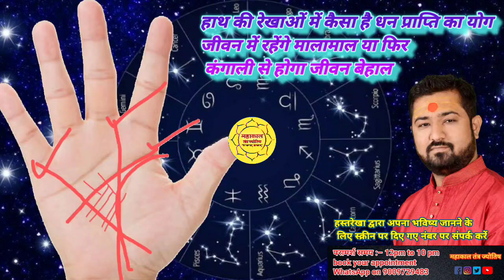हाथ की रेखाओं से जाने कितना रहेगा धन पैसा | हस्तरेखा और धन प्राप्ति योग | palmistry money line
money line in hand palmistry
money line,palmistry
money line palmistry
money line in palm
हस्त रेखा अनुसार हाथ में धन प्राप्ति के योग
money line in palmistry in hindi
palmistry money lines
money line in female hand
हाथ में धन की रेखा
हस्त रेखा से जाने कितना धन है आपके भाग्य में
money line palm reading
money line in palm reading
what is money line in hand

मैं ज्योतिषाचार्य पंडित रोहित तिवारी अपने यूट्यूब चैनल महाकाल तंत्र ज्योतिष पर आपका बहुत-बहुत स्वागत करता हूं,
आप मेरे इस चैनल पर जोड़कर वेद, शास्त्र, पुराण, ज्योतिष, तंत्र, वास्तु, हस्तरेखा आदि से संबंधित धार्मिक ज्ञान प्राप्त करना चाहते हैं तो
अन्य "Social Network" 👇

                           प्ले लिस्ट

महाकाल तंत्र ज्योतिष